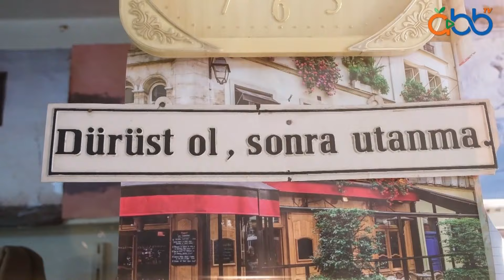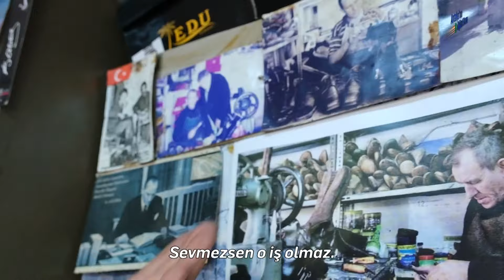Kamil Dere - Ayakkabı Ustası | Antalya'nın Zanaatkarları #2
Antalya'nın birbirinden yetenekli ustalarına misafir olduğumuz Antalya'nın Zanaatkarları programımızda bu hafta, Ayakkabı Ustası Kamil Dere ile bir aradayız. AntalyaBBT.